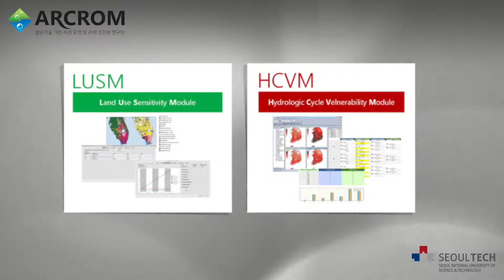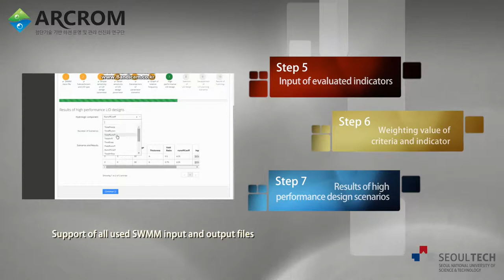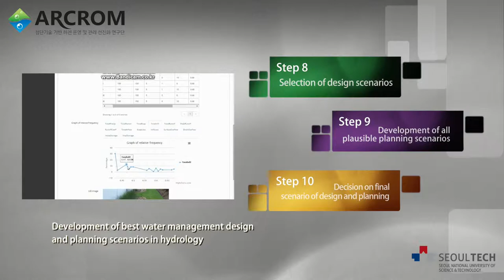Water Management Analysis Module (ARCROM)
• Decision support system of EPA's SWMM5.1 for design of urban water
management
• Six options: Bio-retention cell, rain garden,
green roof, rain barrel, permeable pavement, and
infiltration trench
• Ten-step procedure to derive best planning and
design parameters of water management

- Seoul National University of Science and Technology